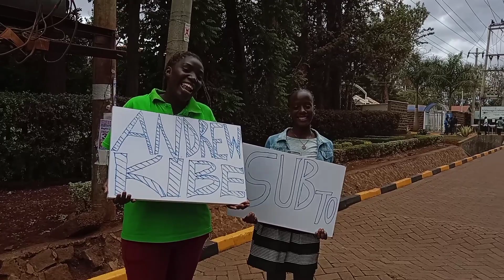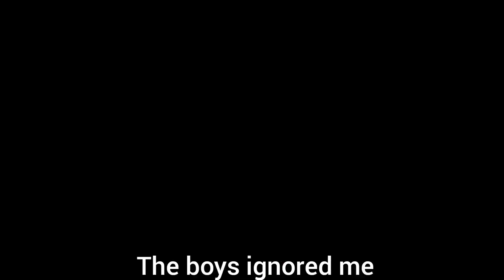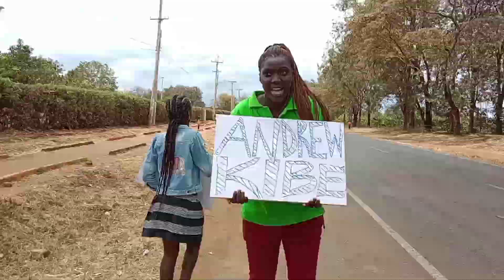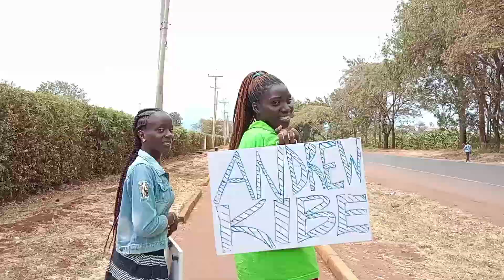I Asked Strangers to Subscribe to Andrew Kibe's Channel|| check women's reactions